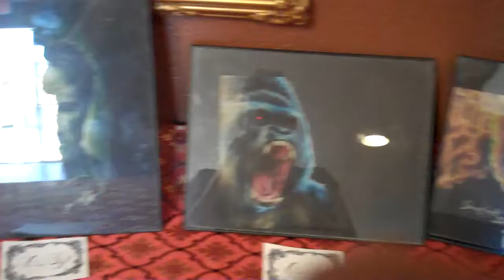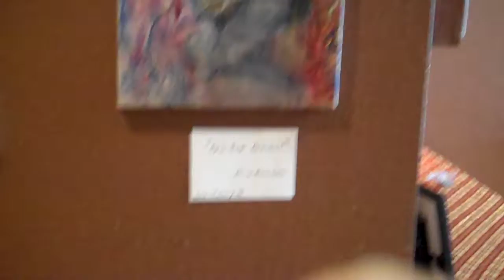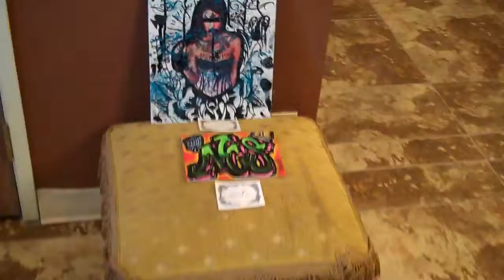Art and Music show in Joshua Tree 2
Music by Rise of the Willing, Dali's Llama, Whores of Tijuana, A'RK
Art By Caveman Kyle, Jennifer Brazil, Yarn, Dave Horn, Rikk Agnew, Cracker, Jaye Jones, Dave Goff,
Matt Dyson, Karen Reynolds,, Ronnie Snail Wilson,, Jodean Sinner, Hoodoo, Kim Mayhew